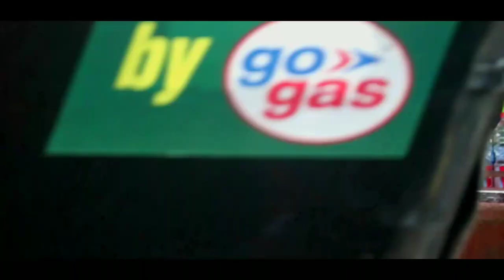Life Of Smokers || Cigarette Lover || Abhi Wasnik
Hello Dosto

              i hope aap Sabko video Pasand Aaye Ho,

             Video Pasd Aaye Ho To Pyaar Dena Dosto...
       Aap Sabke Pyaar aur support Ki Bahot Jarurat Hai..

 Smoking can cause lung disease by damaging your airways and the small air sacs (alveoli) found in your lungs.Cigarette smoking causes most cases of lung cancer.

Cast :

Abhi Wasnik

Sagar bharatkar

Sourabh Manjre

Elvish Bhoyar

Komal Sahu

And   ( Team )

k.c. smoker
j.h. smokers & welding fabrication
m.l. smoker
m.a. smoker inc

LOVE YOU ALL PYARR DATE RAHO